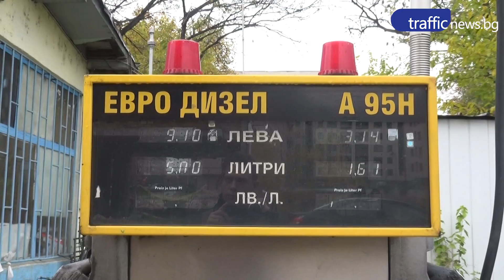Оставиха в ареста петролен бос